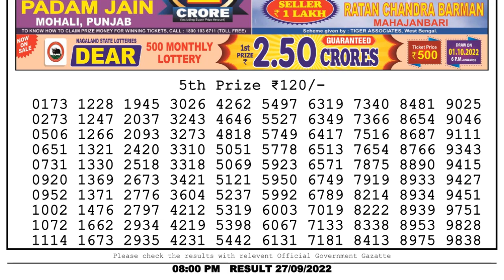🔴Dear Lottery Sambad Live 8pm today 27.09.22 Nagaland State Lottery Result